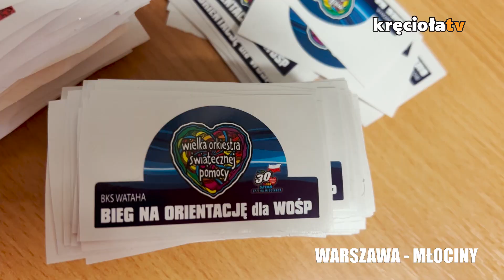Cała Polska rozkręca 30. Finał WOŚP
Od morza aż do Tatr kręci się intensywnie orkiestrowe granie. Sprawdźcie sami kreatywność naszych sztabów!